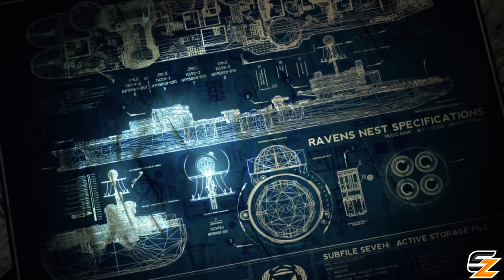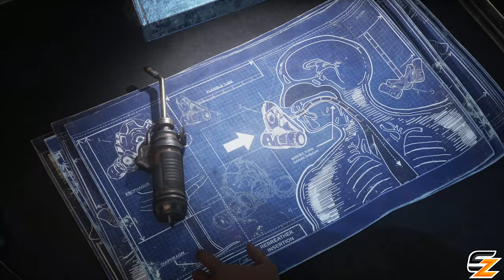Gears of War Story Lore - All VICTOR HOFFMAN Cutscenes So Far! (Gears Cutscenes Movie)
Gears of War Story of Victor Hoffman All Cutscenes in Gears of War Series at 4K60FPS!

Welcome back to another Gears of War Universe Video! Today we are going to be showcasing the story of Victor Hoffman character in the Gears of War franchise so far, this Gears of War Universe series serves as an ultimate fan true recap of the Gears of War story lore canon in the correct chronological timeline order.

All video footage was captured natively on the Xbox Series X console at 4K resolution & 60 FPS, the Gears of War games include Gears of War 1 Ultimate Edition, Gears of War 2, Gears of War 3, Gears of War 4, Gears 5 & Gears 5 Hivebusters DLC!

- Shadowz

"Gears of War Story Lore - All VICTOR HOFFMAN Cutscenes So Far! (Gears Cutscenes Movie)" was created under Microsoft's "Game Content Usage Rules" using assets from Gears of War and it is not endorsed by or affiliated with Microsoft.